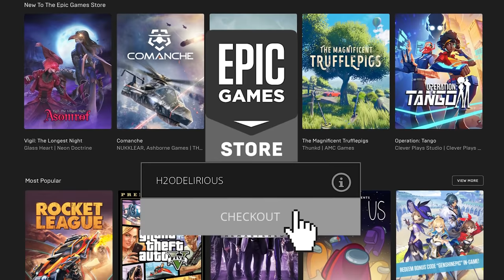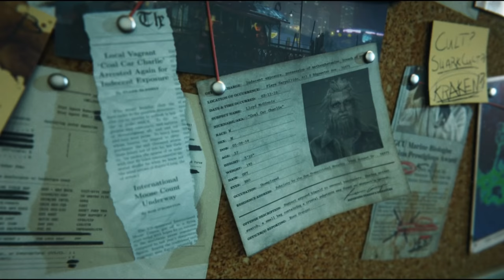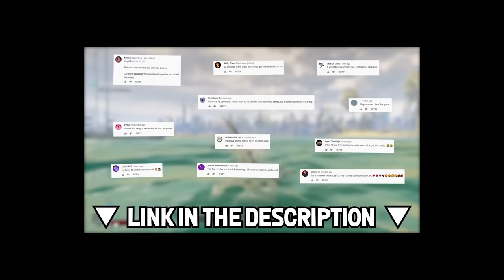SHARK WEEK IS BACK!!! - Maneater Truth Quest DLC Gameplay (Part 1)